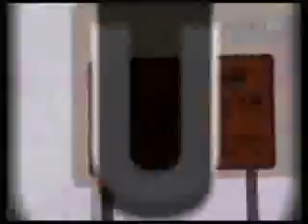ARMIN VAN BUUREN- SUNBURN